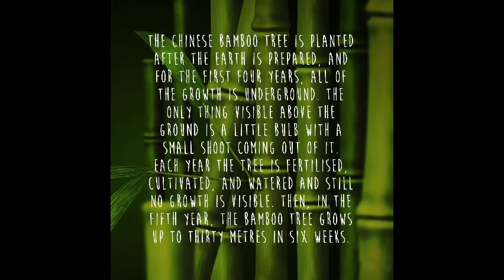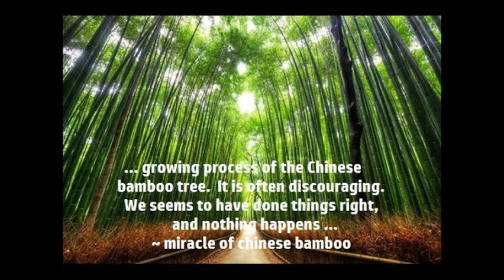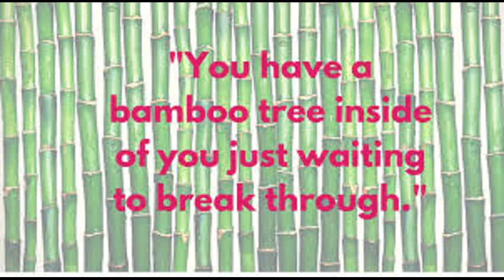Life Lesson's From The Chinese Bamboo. Feat. Les Brown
To grow, the Chinese Bamboo Tree requires a lot of nurturing through water, fertile soil, and sunshine.
If you plant a seed, water the tree and add fertilizer for a whole year, nothing happens. There are no visible signs of growth in spite of providing all of these things.

Afer a second year of watering and fertilizer, there is again NO GROWTH above the soil.

Three to four years on…..there is still no sign of anything happening. NOTHING to show for all our efforts!

Our patience is tested, and we begin to wonder if our efforts caring for and watering the tree will ever be rewarded. We start to doubt ourselves and question the value of our efforts. Inevitably, many people will start to quit.

But then finally in the fifth year – something amazing happens…

The Chinese Bamboo Tree grows 80 feet tall in just six weeks!

But think for a moment, does the Chinese Bamboo Tree really grow 80 feet in six weeks? Did the Chinese Bamboo Tree lie do nothing for four years only to grow exponentially in the fifth?

In fact, for the first 4 years,the little tree growing underground, developing a root system strong enough to support its potential for outward growth in the fifth year and beyond.Had the tree not developed a strong unseen foundation, it could not have sustained its future tall structure.

The same principle is true for success in business, wealth and investing/trading.

People, who patiently work hard towards mastering their skills and moving towards goals, building strong character while overcoming adversity and challenge, grow the strong internal foundation to handle success. Meanwhile get-rich-quick thinkers usually are unable to sustain unearned sudden wealth. They haven’t become the person they need to be to support such success.

Had the Chinese Bamboo Tree farmer dug up his little seed every year to see if it was growing, he would have stunted the tree’s growth. In other words, the actions caused by self-doubt would stop or slow down the eventual growth of the tree and manifestation of our success.

It takes faith to work while you wait. It takes belief in yourself to keep going. It takes confidence to trust that you always get rewarded for how hard you work – sometimes now, often times later, always eventually. You have to keep going. You have to keep fighting!

Speaker
Les Brown

We make these videos with the intention of educating others in a motivational/inspirational form. Our understanding is that it is in correlation to Fair Right Use, however given that it is open to interpretation, if any owners of the content clips would like us to remove the video, we have no problem with that and will do so as fast as possible.